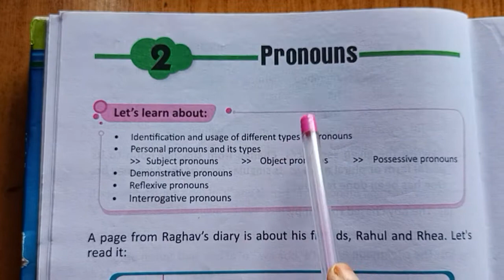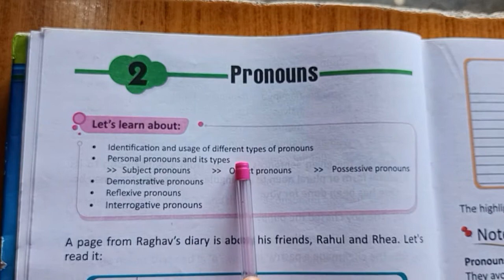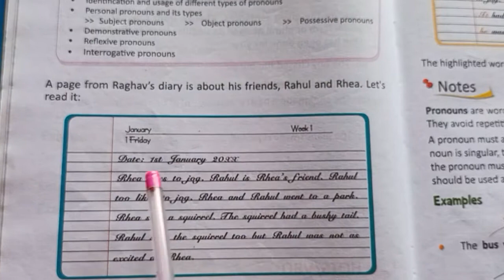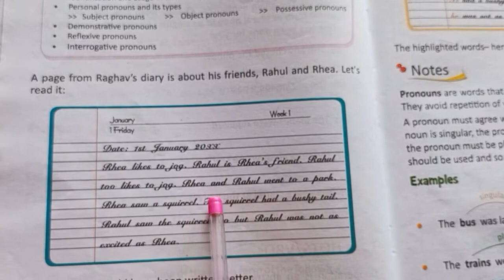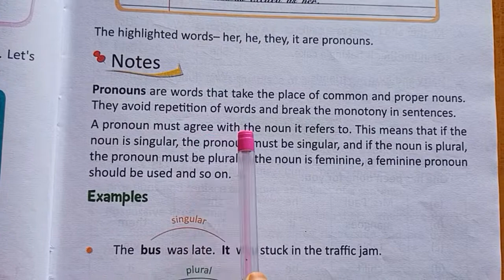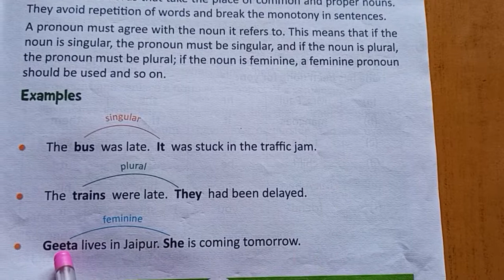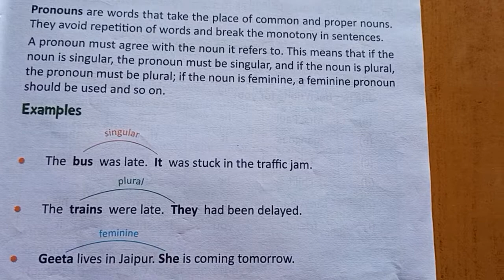pronouns (chapter-2) of class 4th English Grammar